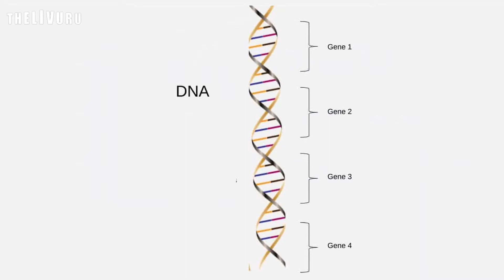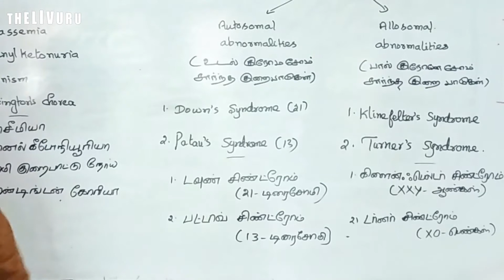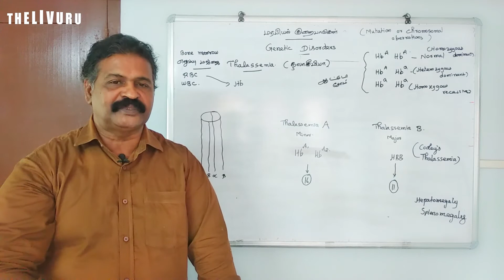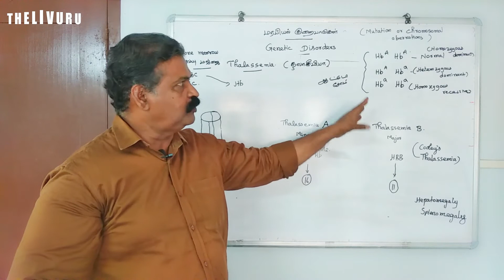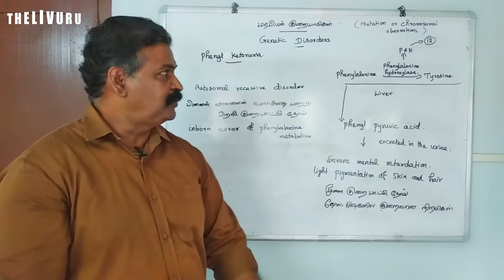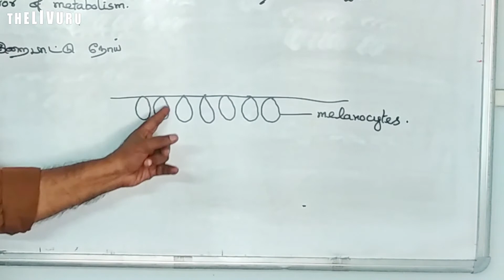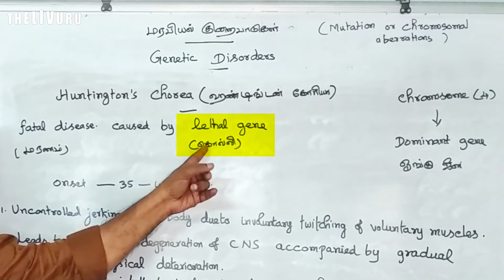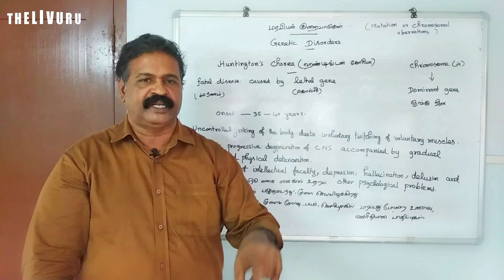12th BIO-ZOOLOGY | Chapter 4 | PART 11 | Principles of Inheritance & Variation | Mendelian disorders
Here is the 11th part of the 4th chapter "Principles of Inheritance and Variation" focusing on Mendelian disorders

This 12th standard Bio-Zoology video lesson series is based  on the book 'Biology-Zoology' created for the higher secondary second year students by the Tamil Nadu State Council of Educational Research and Training (TNSCERT) 2019.

12th BIO-ZOOLOGY | Chapter 4 | PART 11 | Principles of Inheritance and Variation | Mendelian disorders

Also watch